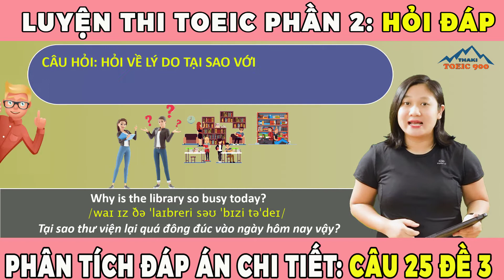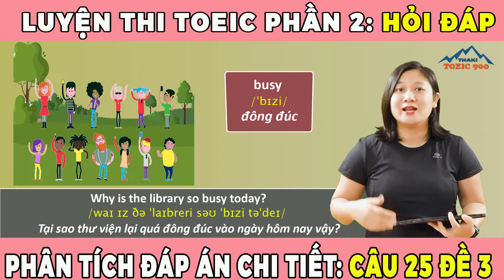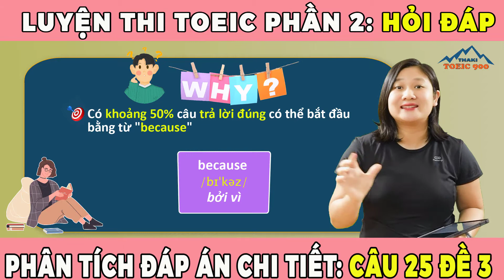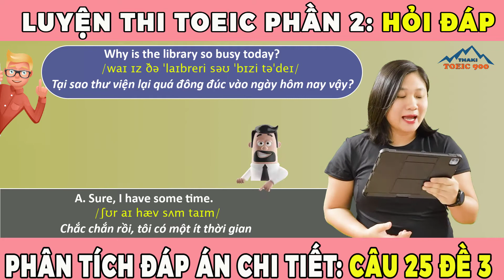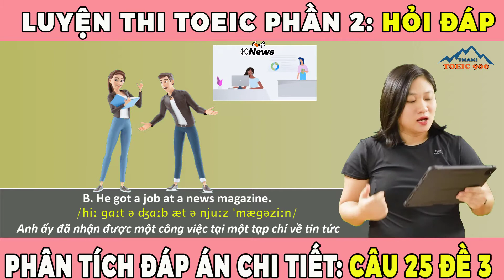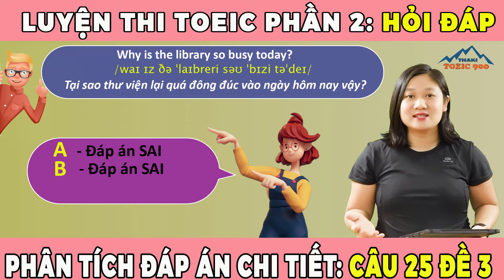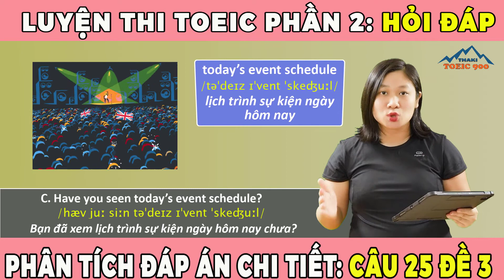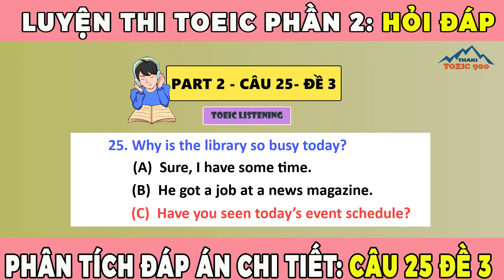V2.73🔴 Luyện thi toeic mỗi ngày - Toeic listening test 3 - part 2 - Thaki toeic 900 - Đáp án câu 25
Luyện thi toeic mỗi ngày - Toeic listening test 3 - part 2 - Thaki toeic 900 - Đáp án câu 25
✅ TẢI TÀI LIỆU MIỄN PHÍ CỦA VIDEO TẠI ĐÂY:
• Link file nghe câu 25 - đề 3 – part 2 (hỏi đáp)
• Link file đáp án câu 25 - đề 3 – part 2 (hỏi đáp)